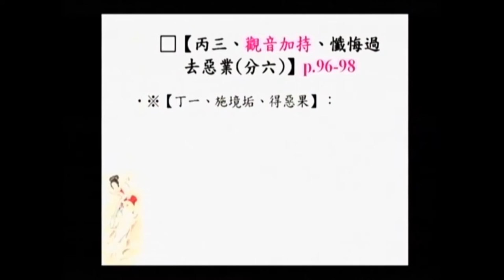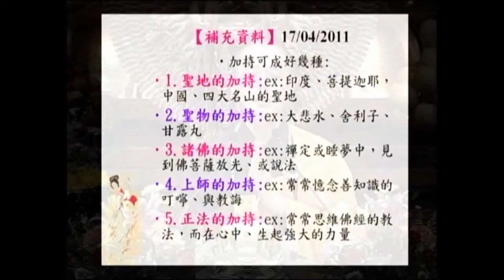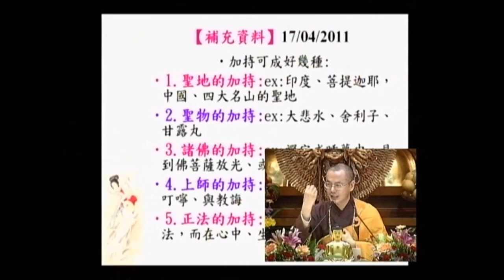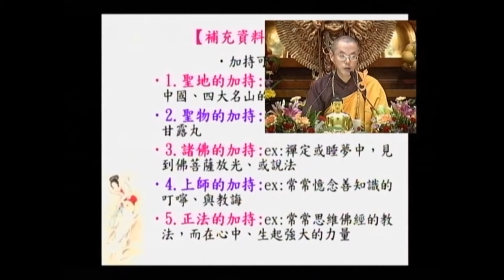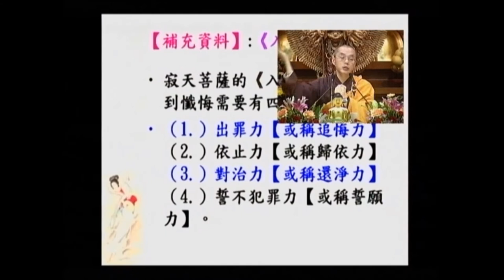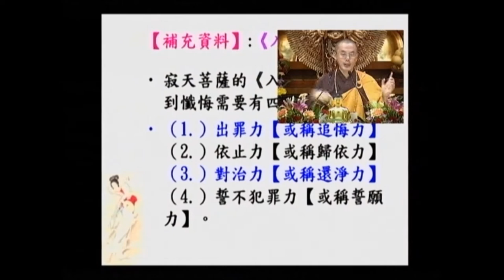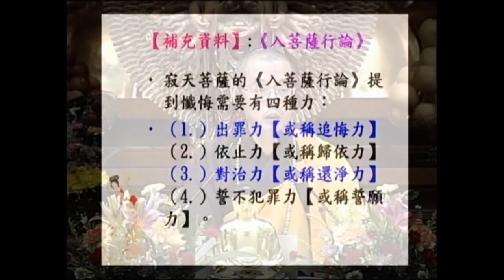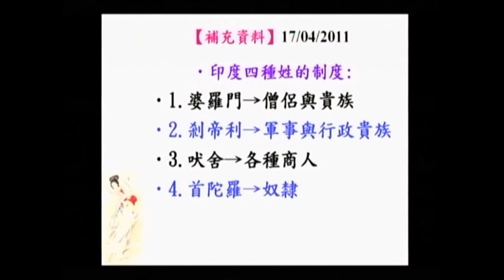SBA05【廣大行】顯密圓通的大悲觀世音菩薩：《大乘莊嚴寶王經》(四十五)